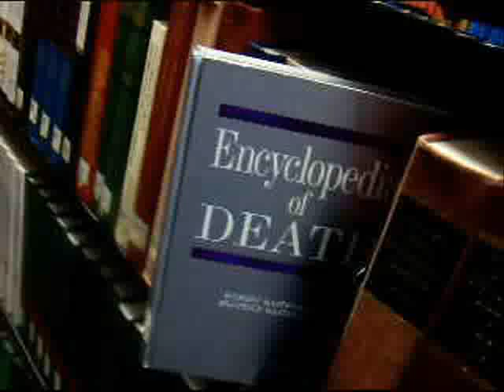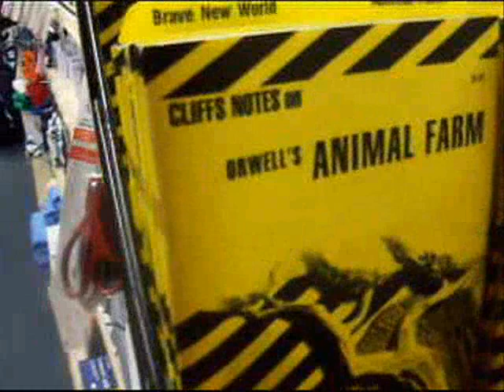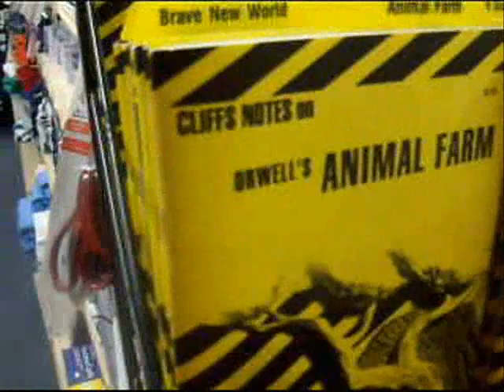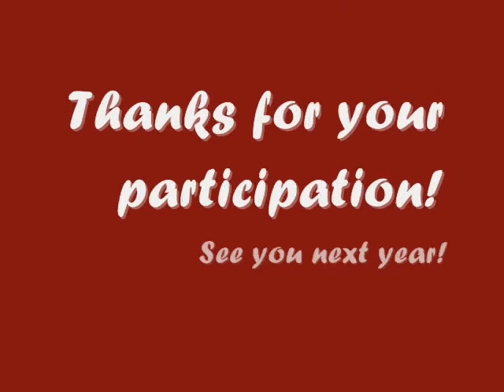First Annual Act Like a T-Rex Day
April 4, 2008 @ SAU

People acted like dinosaurs on camera.